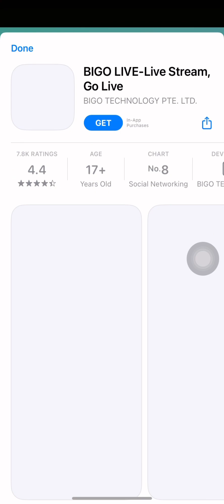Sandwich Runner - Gameplay Walkthrough - 21 -30 Levels (IOS, Android)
Sandwich Runner - Gameplay Walkthrough - All Levels (IOS, Android) Pick up ingredients on the way to goal, how high will it get?
Bad ingredients makes eater sick.